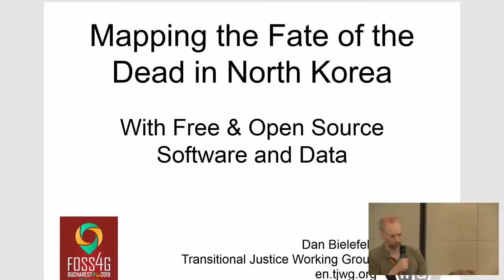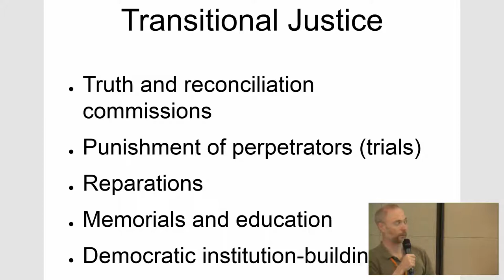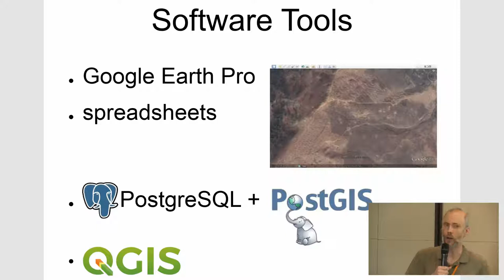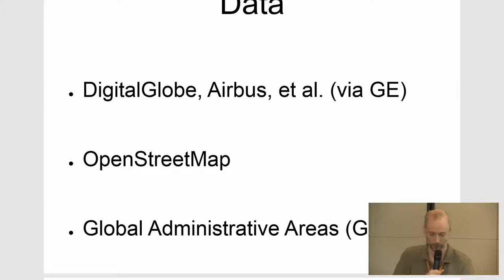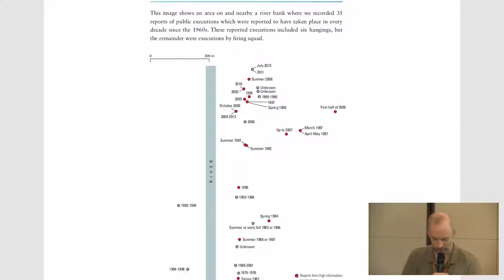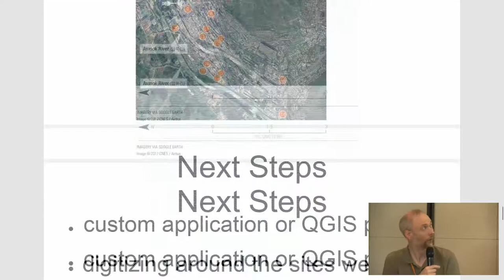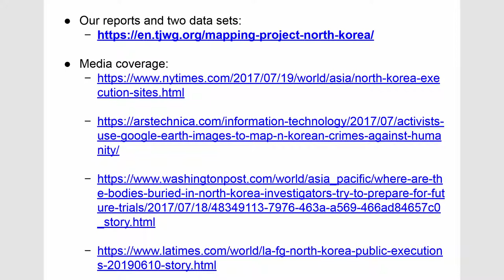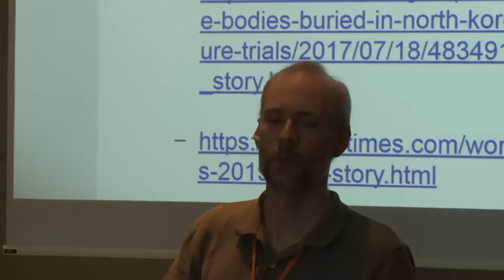2019 - Mapping the Fate of the Dead in North Korea with Free & Open Source Software and Data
For the last four years, the Transitional Justice Working Group's mapping project has interviewed North Korean escapees living in South Korea in an effort to determine where the victims of the regime have been killed and buried.

This talk will present the mapping system we've developed, the challenges we've faced building it, and how many of these challenges have been partially or fully addressed using free and open source software and data (FOSSD).

Our first two mapping reports and a few data sets of sites suspected of containing documents can be found

None

Dan Bielefeld